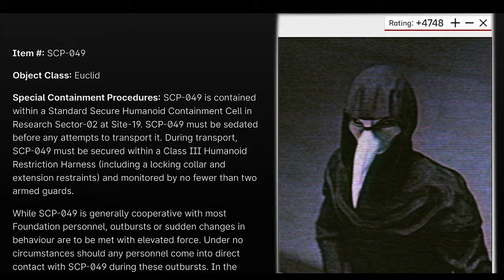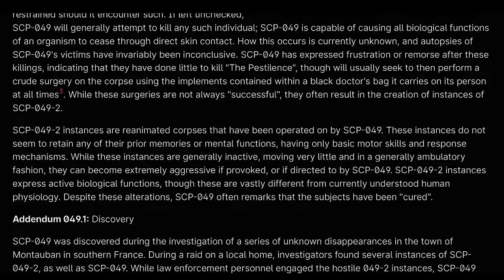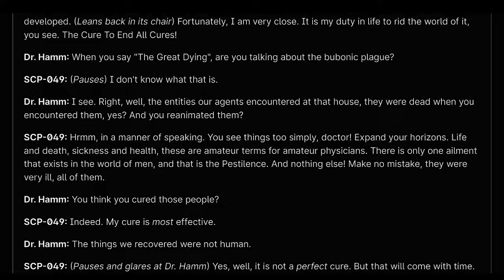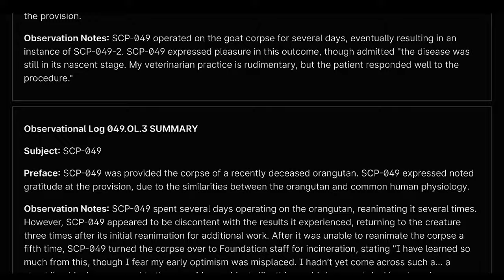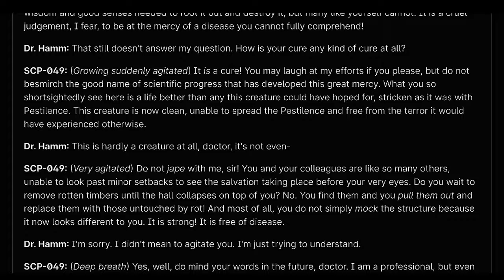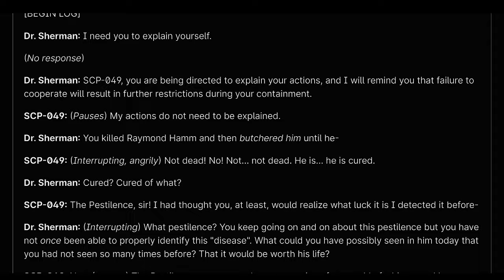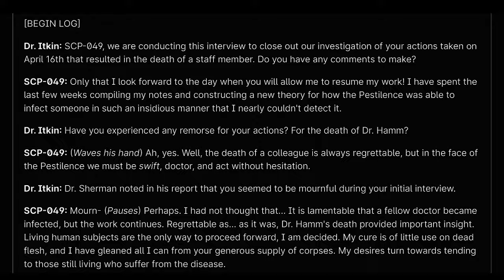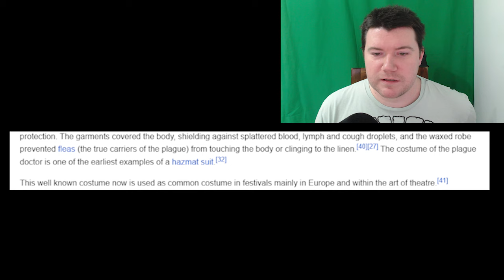SCP-049 The Plague Doctor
This is the narration video for SCP 049 The Plague Doctor. It covers the file and the relevant incident reports. Pretty fascinating really.

"SCP-049" by Gabriel Jade, rewritten by djkaktus & Gabriel Jade, from the SCP Wiki.

Filename: 049xray.jpg
Author: Jadeitor
Source Link: SCP Foundation Wiki

Filenames: SCP-049-Image-2.png, SCP-049D-Image-2.png
Author:
VolgunStrife
VolgunStrife

Filenames: Addendum0491.mp3, Addendum0492.mp3, Addendum0493.mp3, Addendum0494.mp3
Author:
Doctor Cimmerian
Doctor Cimmerian
, taylor itkin does not match any existing user name,
TheeSherm
TheeSherm
VolgunStrife
VolgunStrife